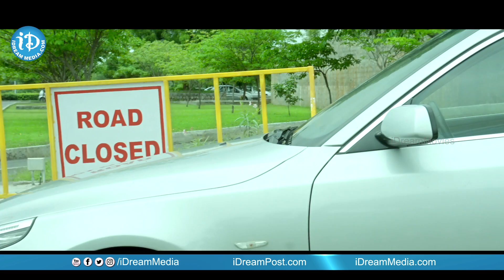Malini 22 Movie Scenes - Krish J Sathaar Secretly Follows Nithya Menen || Kovai Sarala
👉 Episode 1 Watch Malini 22 full movie. Starring Nithya Menen, Krish J Sathaar, Naresh and Vidyullekha Raman among others. Directed Sripriya and produced by Rajkumar Sethupathy. Music composed by Aravind-Shankar.